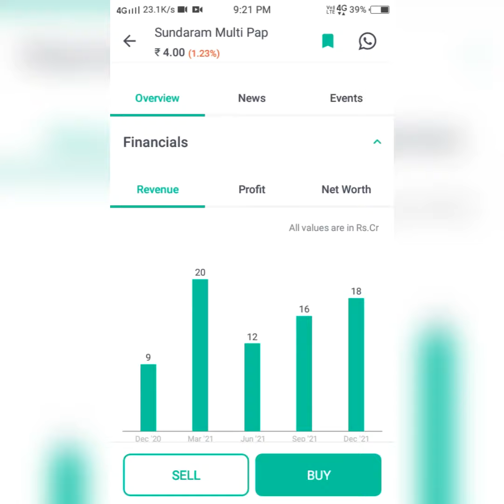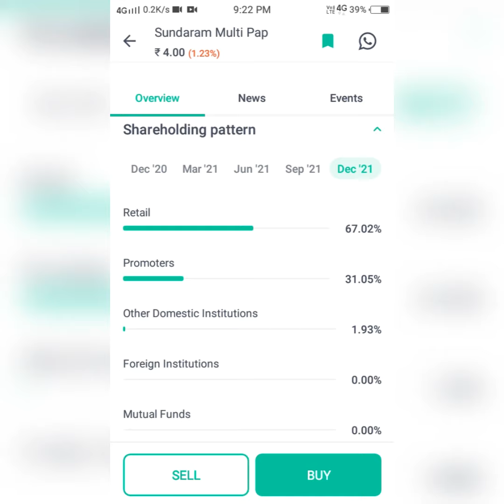penny share 2022||multibagger share 2022|| best share 2022||paper& Woods products||debt free